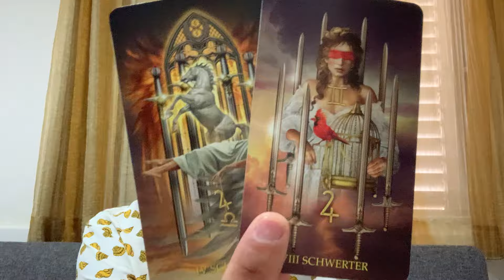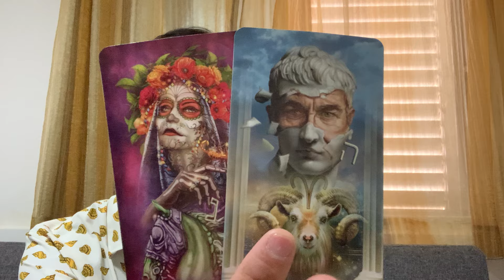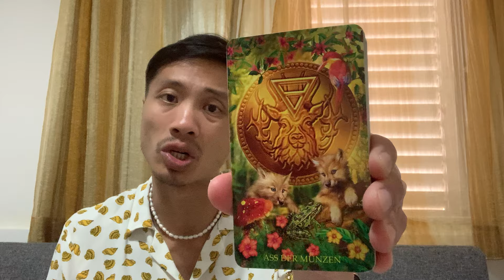Pisces ♓️ - They Want To Talk Pisces...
This is a general love reading, "Is It A Good Idea to Reach Out?" for Pisces in Sun, Moon, Rising, and Venus signs for April 2024. These are for the Pisces people currently dealing with someone was is in no contact. We see if it's a good idea for you to reach out and if you did reach out what would happen.